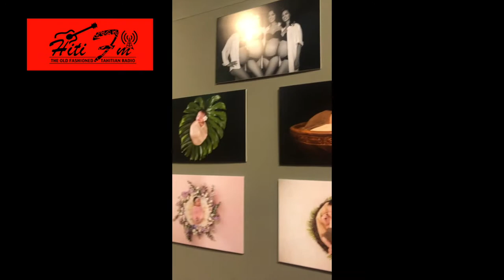Stéphane MAILION Photography à l'Exposition HOHO'A 2019 au Musée de Tahiti et des iles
HitiFM a eu le plaisir d'interviewer Stéphane Mailion Photography lors de l'expo photos HOHOA2019 au musée de Tahiti et des îles à Punaauia
Jusqu’au 3 mars